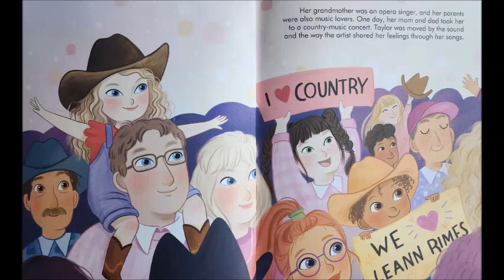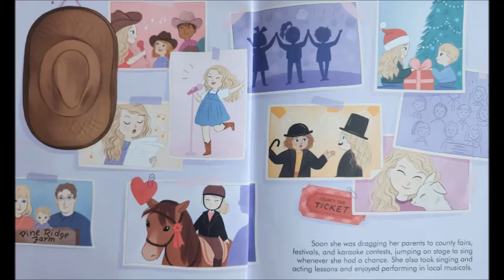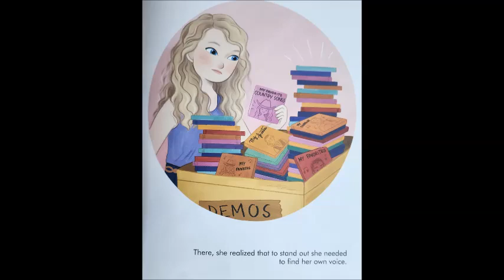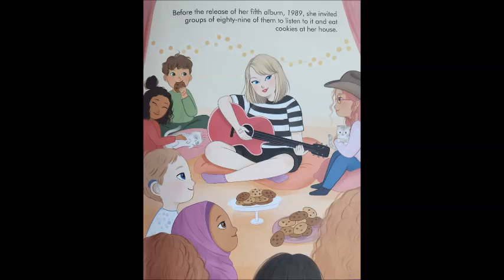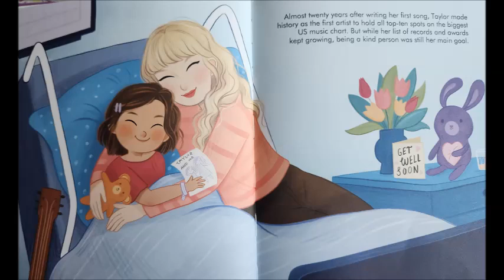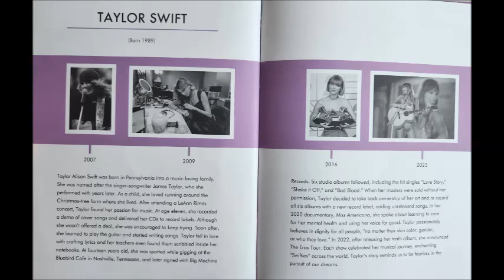Taylor Swift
Tylor Swift - Little People, Big Dreams